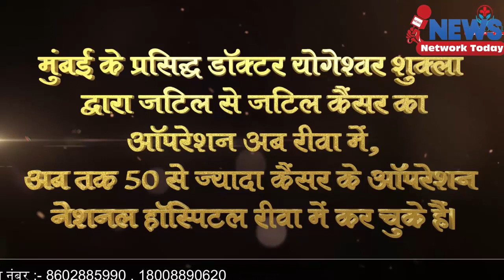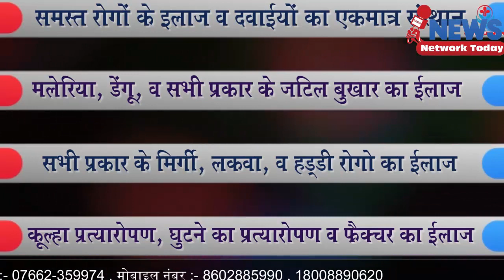डांस का तड़का 28 को कृष्णा राज कपूर ऑडिटोरियम में ||NEWS NETWORK TODAY